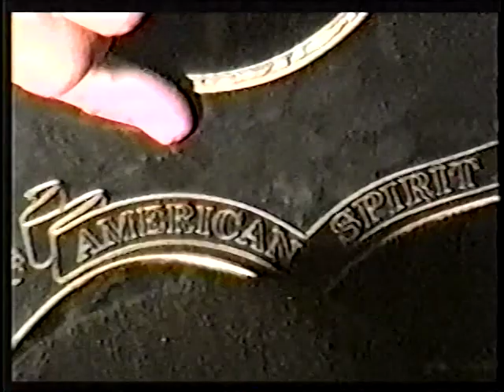Trailer Park Troubadour - Live - Don't Think Twice - Larry Akin covers Dylan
Larry Akin, Trailer Park Troubadour,   sings-   Don't Think Twice, B. Dylan.